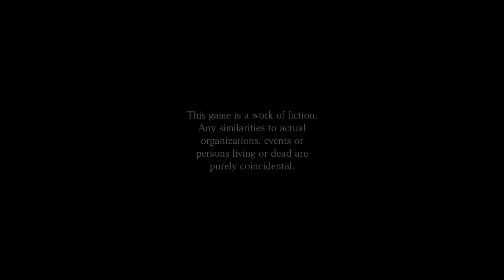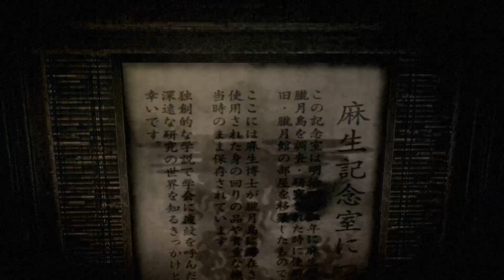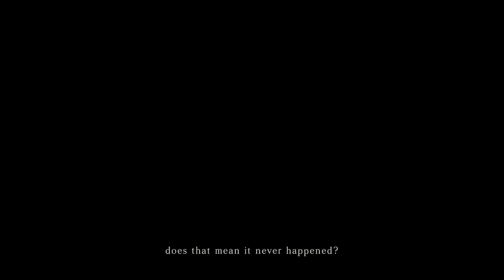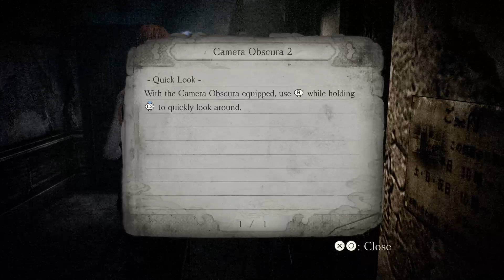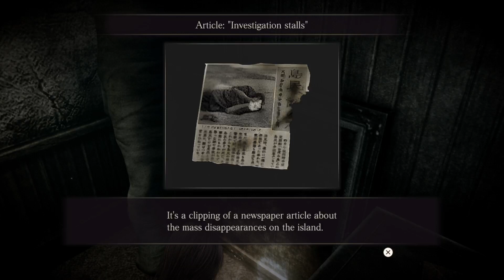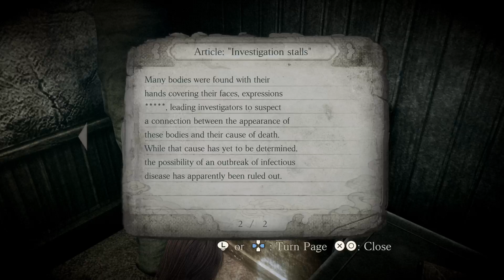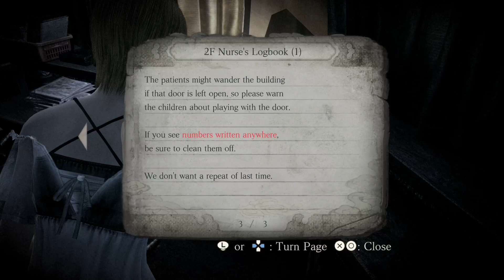Fatal Frame Mask of The Lunar Eclipse Part 1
Watch as I come to terms with janky controls, ghosts, and hips that lie.